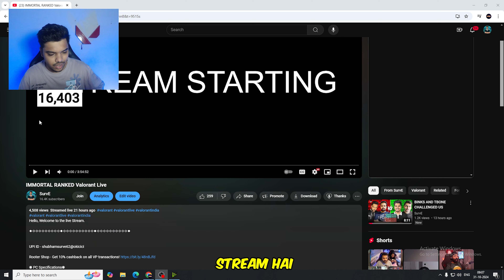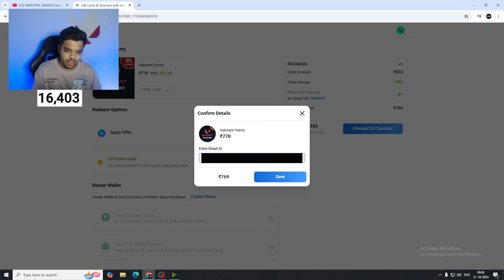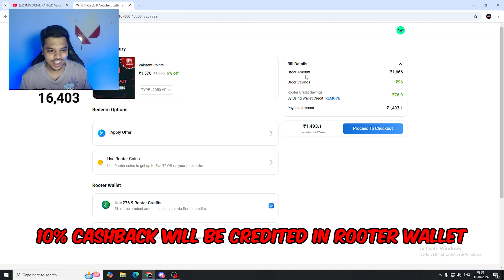VP POINTS at CHEAPEST PRICE IN INDIA